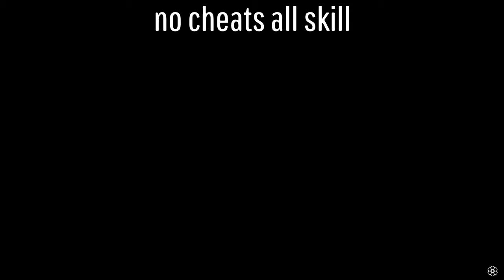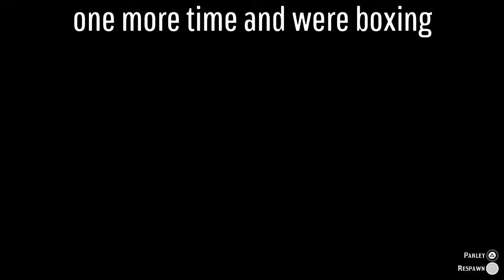Had to show off for the one time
Red dead ll